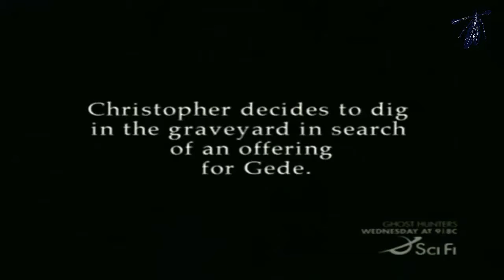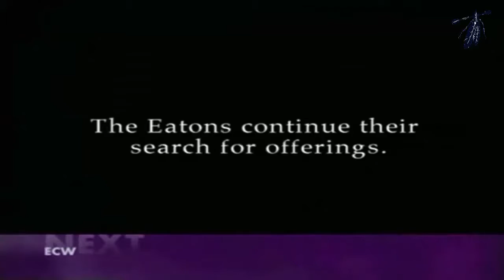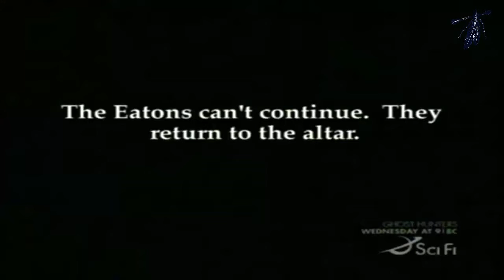The Scariest Places on Earth | Magnolia Lane Plantation (Part 2/2)